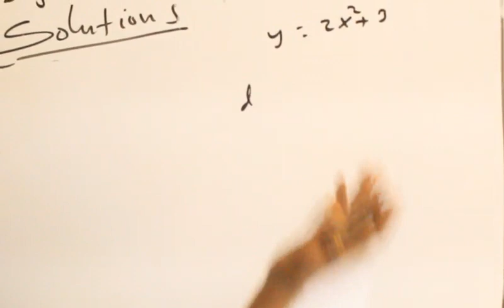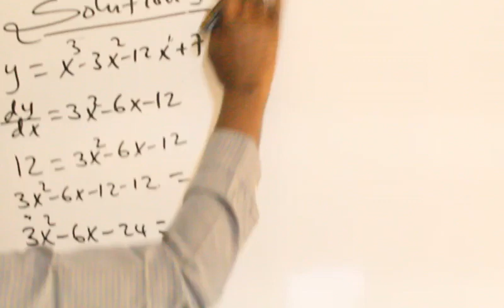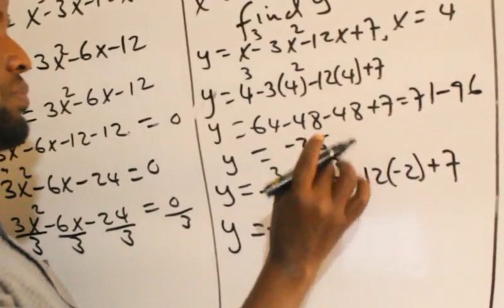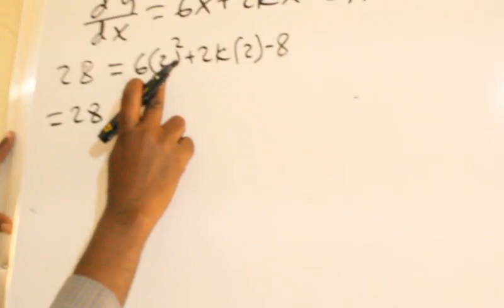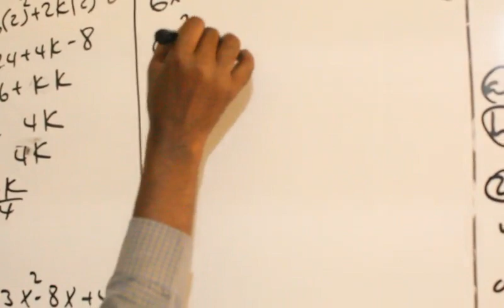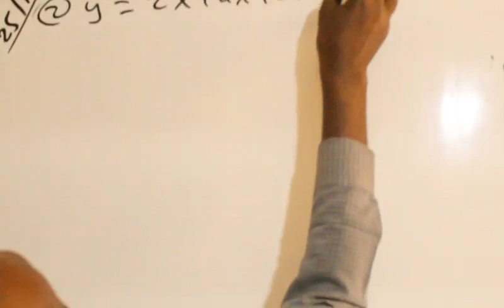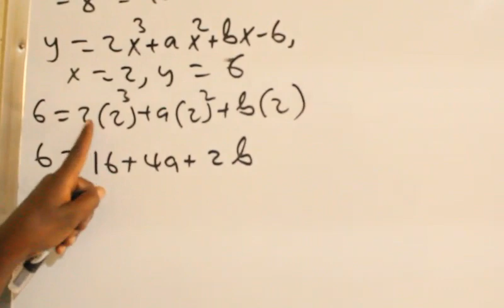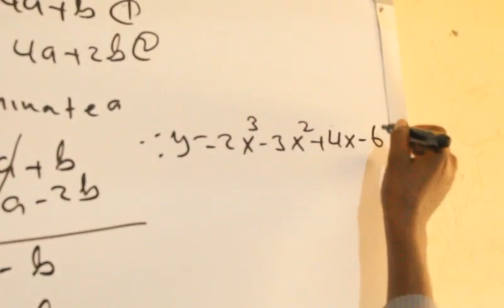Calculus (casharka 7aad):Maxamuud Cali Aaden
Gradient of a Curve